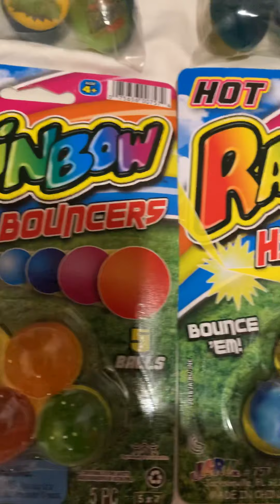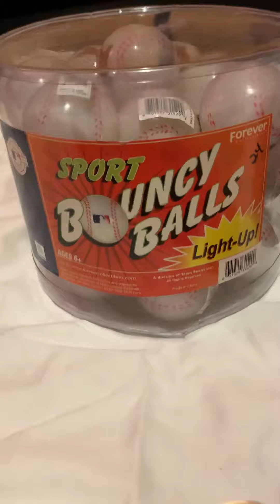MY BOUNCING BALL COLLECTION Pt.5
MY BOUNCING BALLS COLLECTION Pt.5